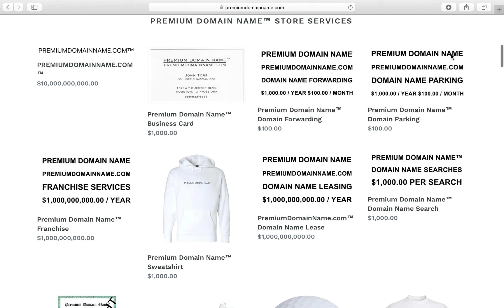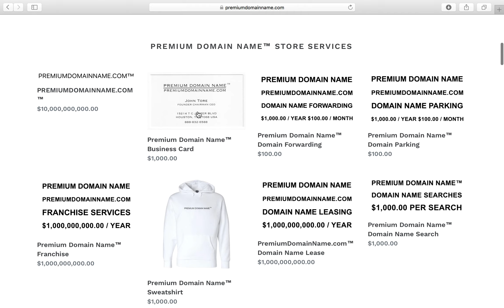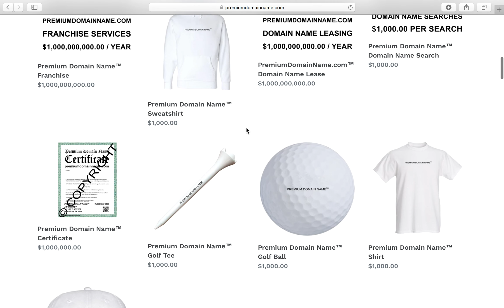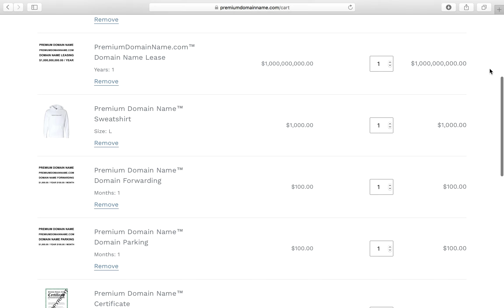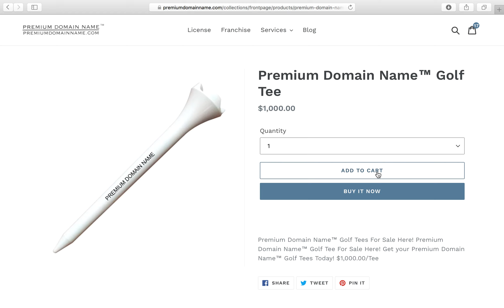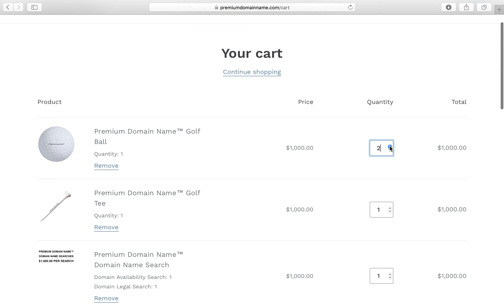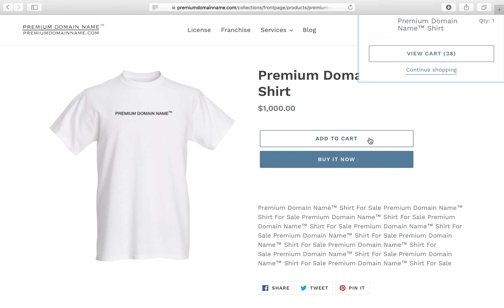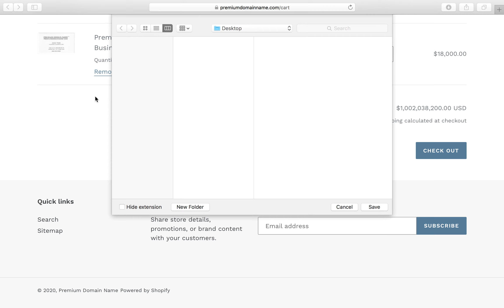PREMIUM DOMAIN NAME™ PREMIUMDOMAINNAME.COM™ WEBSITE GOODS AND SERVICES TRADEMARK